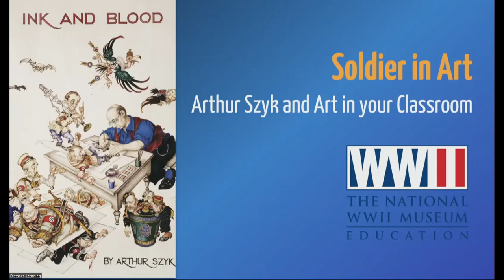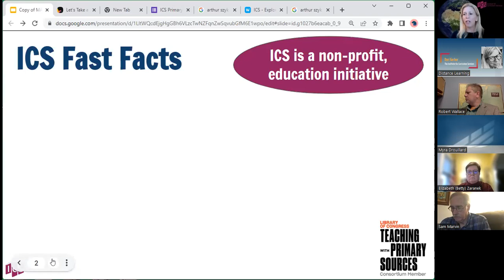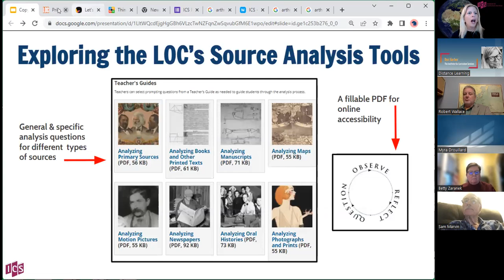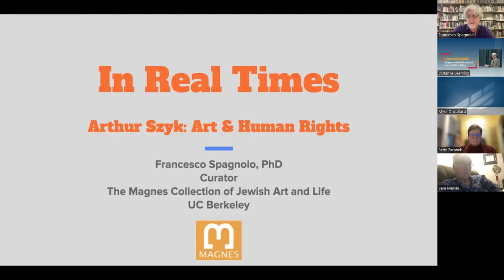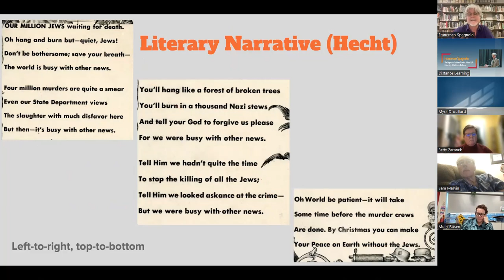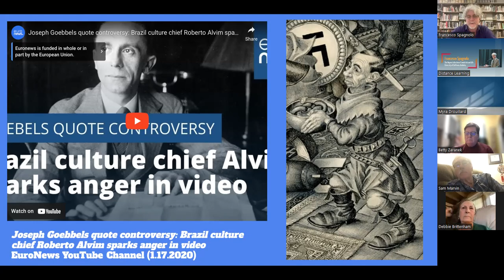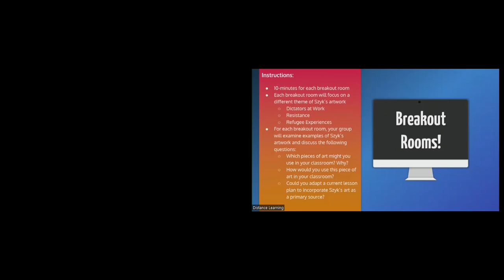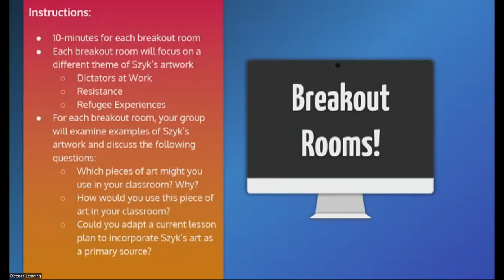Feb. '23 Teacher Webinar: Soldier in Art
In February 2023, The National WWII Museum hosted a webinar for K-12 educators called "Soldier in Art: Arthur Szyk and Art in Your Classroom." This webinar dove into the life and work of artist Arthur Szyk and examined ways to incorporate his art into your classroom. Born into a Polish Jewish family, Arthur Szyk was a refugee who settled in the United States in 1940, where he created artwork as a miniature artist and political caricaturist. In his artwork, Szyk spotlighted issues of human rights including Nazi genocide, civil rights violations in the United States, and refugee crises during and after the two world wars. His ability to create art that powerfully spoke out against injustices earned him the name “Soldier in Art.”

"In Real Times. Arthur Szyk: Art and Human Rights", a special exhibition developed by The Magnes Collection of Jewish Art and Life at University of California at Berkeley, is currently on display at The National WWII Museum. This exhibition features over 50 original works of art by Szyk. This webinar gave educators the tools to bring Szyk’s artwork from this exhibit into the classroom and help build students’ critical thinking, socio-emotional, and media literacy skills. During this webinar, educators heard from the curator of this exhibit, Francesco Spagnuolo, about the intersection of Szyk’s art and human rights, and heard from an educator with the Institute for Curriculum Services, Dori Gerber, about effective strategies to use art as a primary source in the classroom.